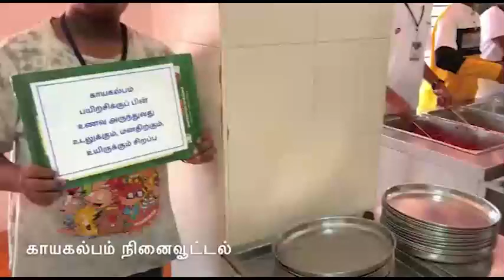Value Education: Traditional long cherished values for noble life.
🟢 மாற்றம் என்பது சொல் அல்ல செயல்.

🟢 மாற்றம் என்பது தன்னில் இருந்து தொடங்க வேண்டும்.

🟢 புறத்தில் தொடங்கி அகத்தில் முடிய வேண்டும்.

🟢  தனக்கோ, பிறருக்கோ , தற்காலத்திலோ, பிற்காலத்திலோ, உடலுகோ, மனதுக்கோ, உயிர் உணர்ச்சிக்கோ, எண்ணம், சொல், செயலால் துன்பம் தராமல் இருப்பது ஒழுக்கம் எனப்படும்.

🟢 துன்பம் தருவது பாவம் எனப்படும்

🟢 பிறர் துன்பத்தை போக்குவது புண்ணியம் எனப்படும்

 🟢 வேதாத்திரிய கல்வியியல் சங்கமத்தில் சங்கமிப்போம்

 Watch 1.57 minutes video for our family, relatives and friends

 பதின் பருவ
மாணவர் முகாம்-2023
ஏப்ரல் 24 மே 08

மாணவியர் முகாம் 2023
மே 10 -  மே 24

அறிவுத்திருக்கோவில், ஆழியாறு

அருள்நிதி.இரா.குற்றாலம்
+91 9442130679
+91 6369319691